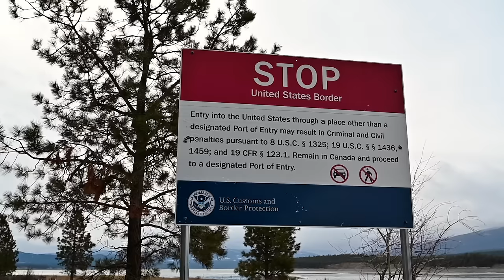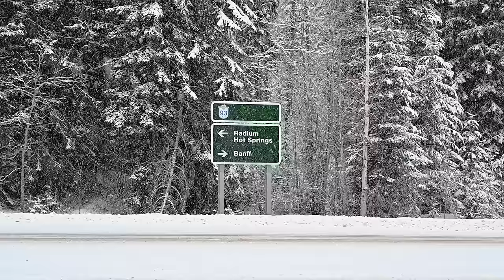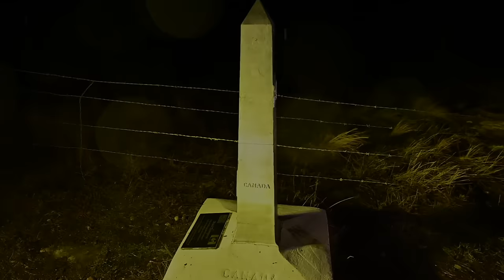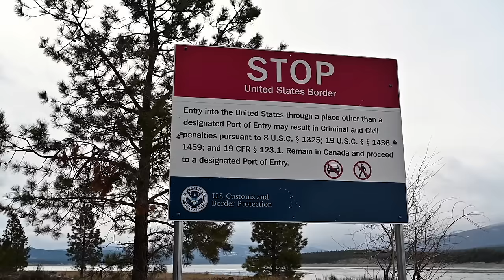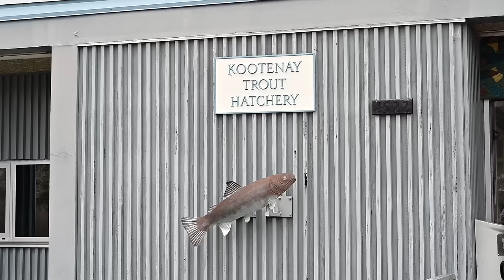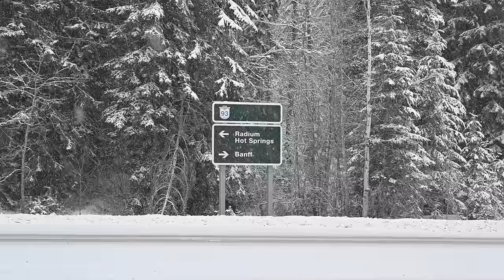Border Line 4WD Route | 400 Kilometres Off-road Chasing The Kootenay River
Connecting Canada and the United States is the 5500 mile long border cut line known as "The Slash" and there just so happens to be a 4WD route to explore along this line. On the way north, we follow the Kootenay River on pavement and dirt in hopes of finding its headwaters. This is one EPIC adventure!